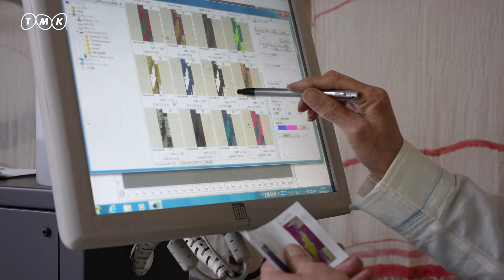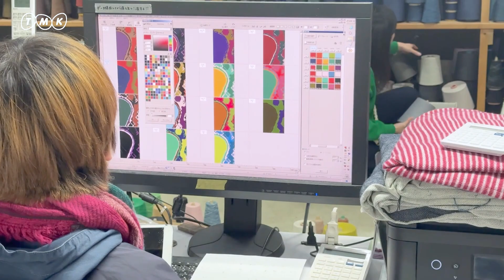print shawl 製作ドキュメント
print shawl BIG

tamaki niimeは日々 新化しています。
最新情報はLINEから。